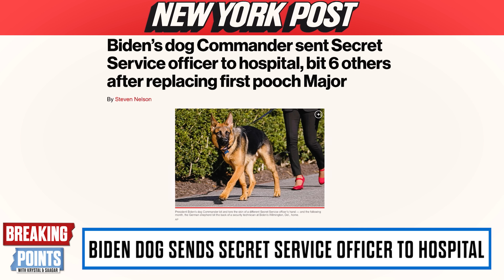Biden's Dog Bites SEVEN People In 4 Months | Breaking Points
Krystal and Saagar discuss reports that Joe Biden's dogs have been repeatedly biting secret service members.